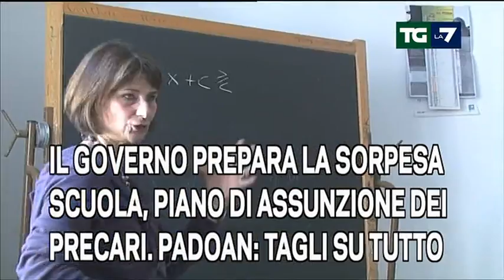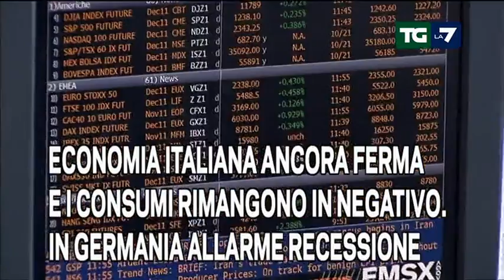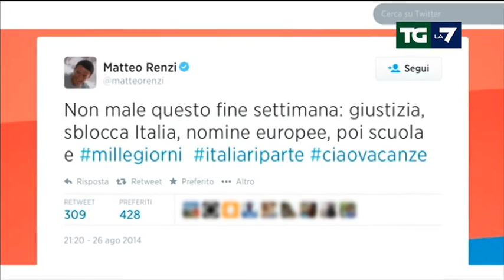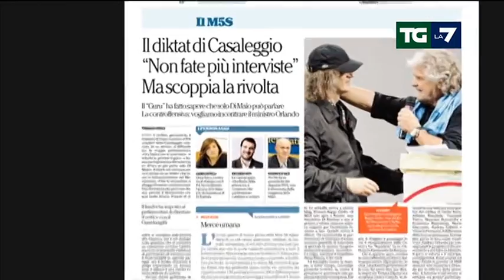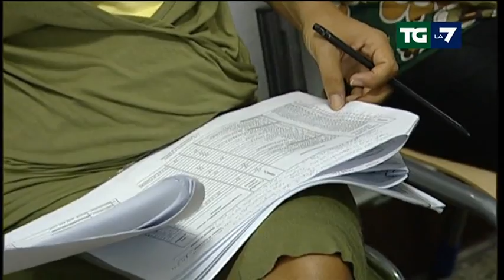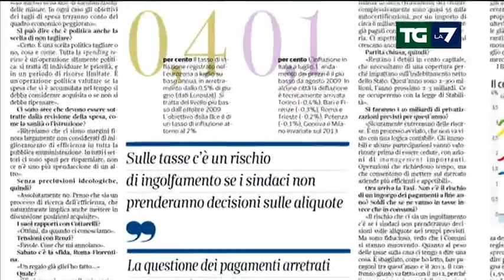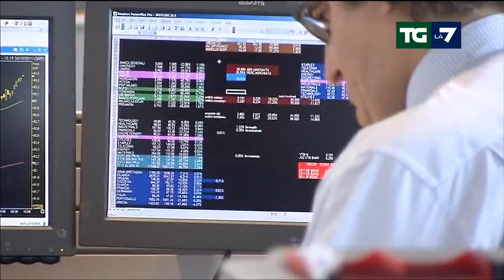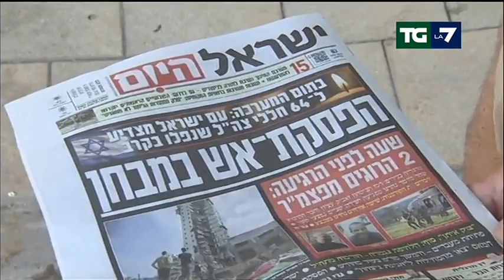Edizione delle ore 13.30 del 27/08/2014